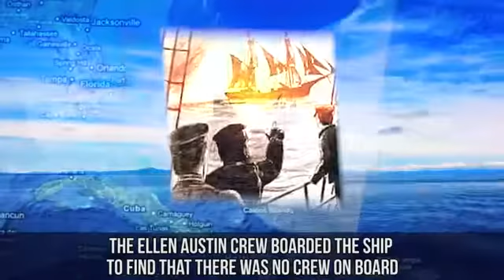What is bramuda tringle /bramuda tringle's unsolved mystery